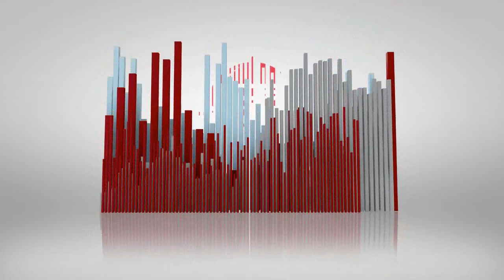Peshawari Namkeen Gosht Recipe, Bakra Eid Special Dish, Easy to Cook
Peshawari Namkeen Gosht Recipe, Bakra Eid Special Dish, Easy to Cook. All our videos provide step-by-step easy and delicious recipes for you to try out in the comfort of your own home. Try this one today.